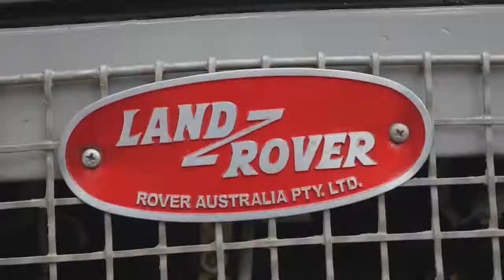Land Rover Experience - Supir Landy Terbuai Pete Jengkol dan Kopi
Land Rover Experience. Land Rover life.
Supir Landy Terbuai pete, jengkol, dan kopi di Ngetem Supir Land Rover,
Video Teaser berkumpulnya supir Land Rover Depok, Buperta Cibubur, 16 Februari 2020.
Supir land rover series, Defender, dan Discovery, hadir demi kopi, pete dan makanan jengkol